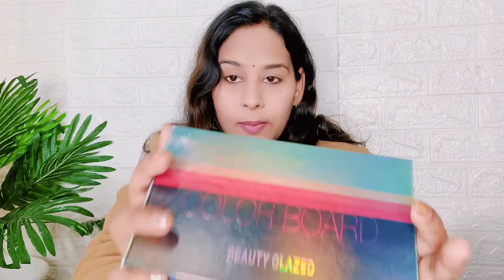Affordable bridal kit items !! makeup kit में क्या क्या होना चाहिए ? शादी के मेकअप किट का सामान !!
Affordable bridal kit items part - 1 !!  makeup kit में क्या क्या होना चाहिए ? शादी के मेकअप किट का सामान !! stylopairi Anshu Vlogs !!

makeup kit items name list
moisturising cream
primer
Foundation
concealer
compact
blusher
highlighter
Kajal
maskara
eyeliner
eyeshadow palette
lipstick
nail paint
nail paint remover
aloe vera gel
makeup remover
full bridal makeup kit part 1
stylopairi Anshu Vlogs

 makeup product link-

Limited-time deal: NIVEA Soft Light Moisturizer for Face, Hand & Body, Non-Sticky Cream with Vitamin E & Jojoba Oil, 500 ml
colorbar primer link -
Limited-time deal for Prime Members: Colorbar New Perfect Match Primer, 30ml

Maybelline New York Fit Me Matte + Poreless Liquid Foundation, 228 Soft Tan | Matte Foundation | Oil Control Foundation | Foundation With SPF, 30 ml
Maybelline New York Fit Me Concealer,25 Medium